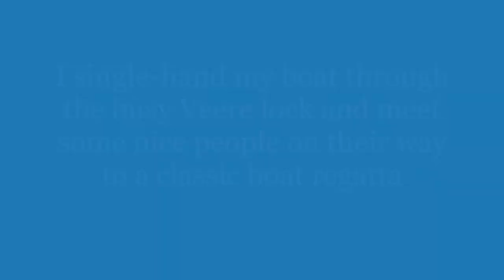A passage through the Veere lock.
I single-hand my Gypsy through the lock into the Veere lake in Zeeland South Holland.